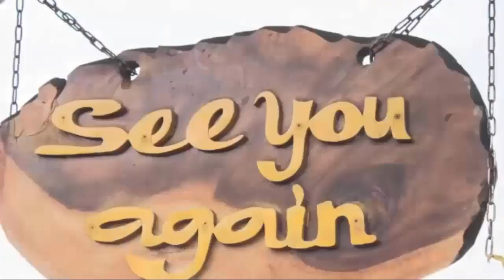The Letter From “The Hook” Proves Spencer Is The C.u.l.p.r.i.t! General Hospital Spoilers